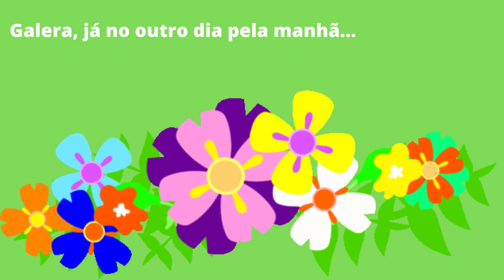MANUTENÇÃO NO RANCHO | vlog Um pouquinho de nosso dia a dia na Cabana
Galera, esse foi um pouquinho de nosso dia dia na Cabana, mostramos como estamos fazendo a manutenção em nossa grama, já que não temos roçadeira, mostrei também como estamos fazendo a limpeza da nossa piscina, lembrando que não entendemos nada de piscina rs, assisto alguns vídeos do amigo piscineiro @rhuanfelix e vamos dando um jeitinho rs.
Esperamos que gostem do nosso vídeo, fiquem todos com Deus.

Nosso Instagram: @casalraizcabana